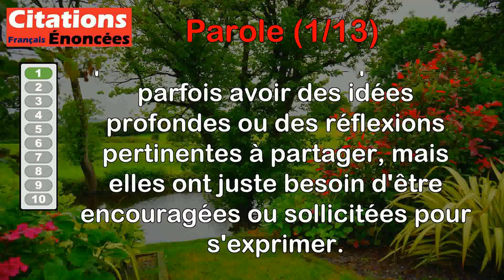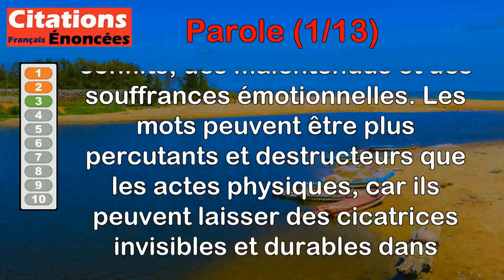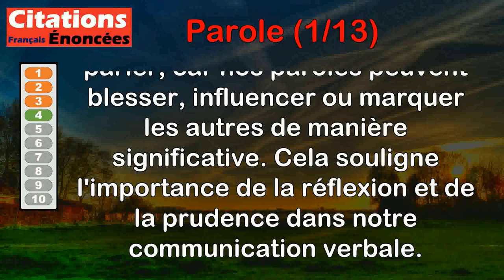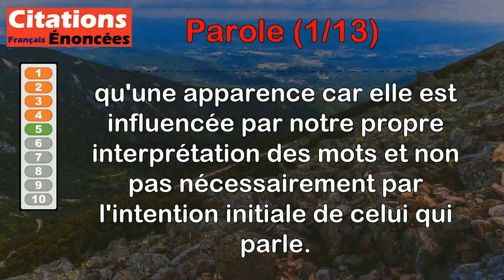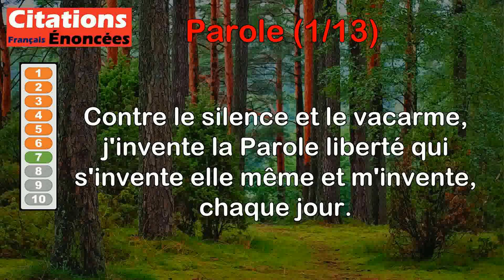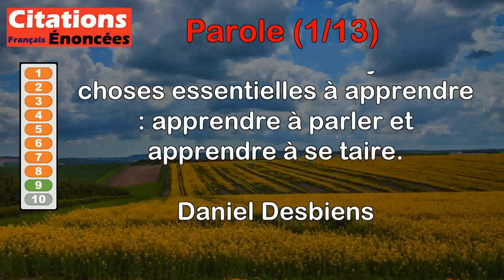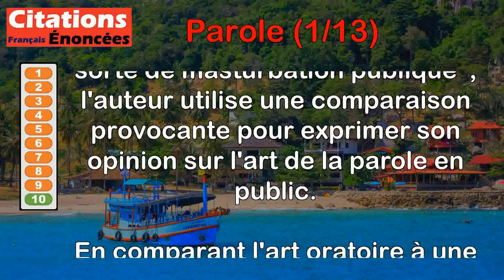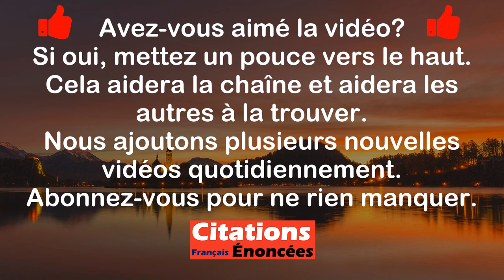Citations - Parole (1 de 13)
00:00 Introduction
00:07 Bernard Werber - Les plus silencieux s'avèrent souvent les meilleurs orateurs dès qu'on leur en donne l'occasion.
00:52 Charles Péguy - Il faut toujours dire ce que l'on voit ; surtout il faut toujours, ce qui est plus difficile, voir ce que l'on voit.
01:54 Françoise Sagan - Les paroles sont souvent plus meurtrières que les faits.
02:44 Joseph Joubert - La parole parlée est une flèche qu'on décroche.
03:29 Maurice Merleau-Ponty - Nous ne trouvons jamais dans les paroles des autres que ce que nous y mettons nous-mêmes, la communication est une apparence.
04:19 Montaigne - La parole est à moitié à celui qui écoute, et à moitié à celui qui parle.
05:03 Octavio Paz - Contre le silence et le vacarme, j'invente la Parole liberté qui s'invente elle même et m'invente, chaque jour.
05:57 Sacha Guitry - Il y a des gens qui parlent, qui parlent, qui parlent - jusqu'à ce qu'ils aient enfin trouvé quelque chose à dire.
06:40 Daniel Desbiens - Pour vivre en société il y a deux choses essentielles à apprendre : apprendre à parler et apprendre à se taire.
08:01 Pierre Bourgault - L'art oratoire est une sorte de masturbation publique.